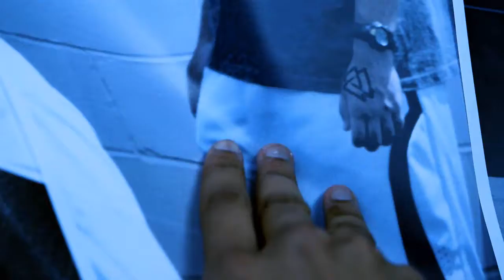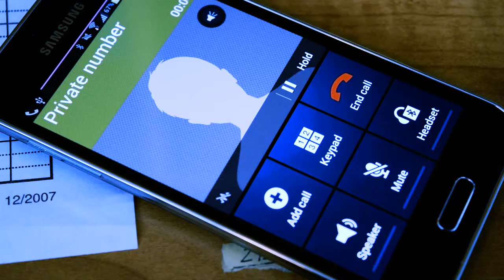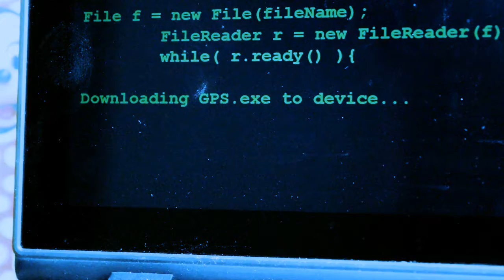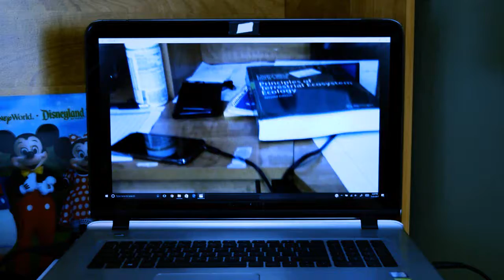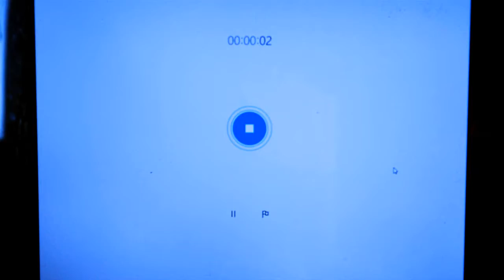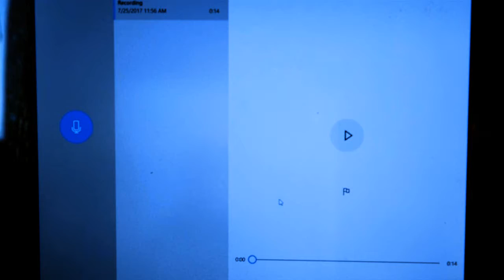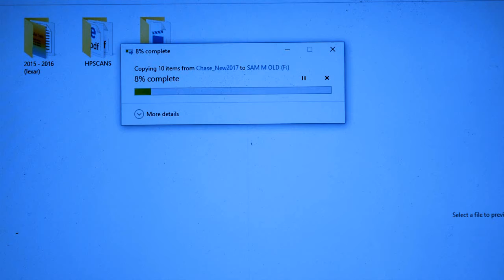2017 short film by Samuel M.